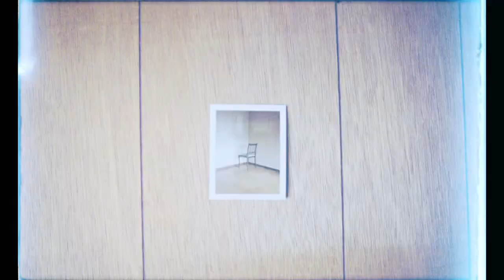Micro Documentary (full length)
Artists: Nils Gröndahl, Anders Bach, Sandra Boss, SAV and SØS Gunver Ryberg.

The project is supported by The Danish Arts Council, Koda’s Cultural Funds (Dansk Komponistforening and DJBFA) and MPO - Musikproducenternes Forvaltningsorganisation.

Credits: Sidney Lexy Plaut DFF, Frederik Haslund, Michael Kreutzmann, Franz Borde, Allan Stenild, Lavdim Morina.